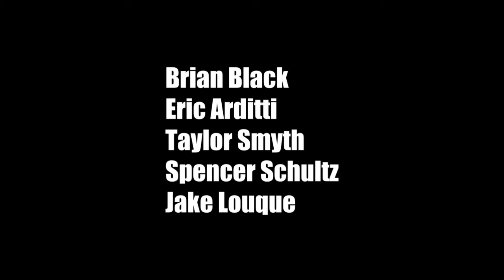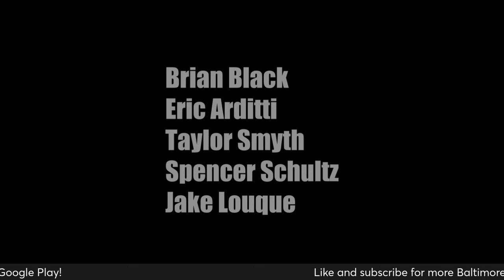Podcast: OG Three chop it up on AFCCG Week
The OG3 get the band together on AFC Championship Week to talk about the Ravens journey up to this point, give some thoughts on the game, and more. They also touch on a slow start to the Orioles offseason, Birdland Caravan, and what it will take to finally land a legit starting pitcher for the Birds. Thanks as always for tuning in, and we'll talk to you guys again on Sunday Night!

Hosts: Brian Black, Eric Arditti, Taylor Smyth
Producer: Jake Louque

Thanks to our presenting sponsors, Jimmy's Seafood, Fed Thrill Sunglasses, Black Eyed Susan Spices